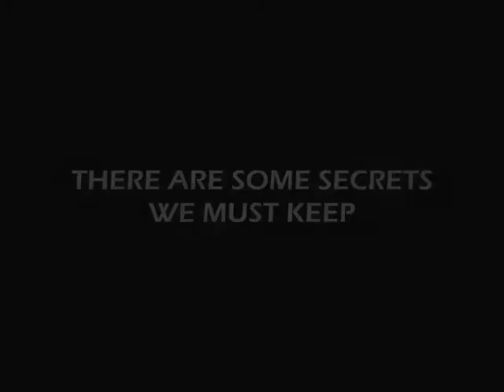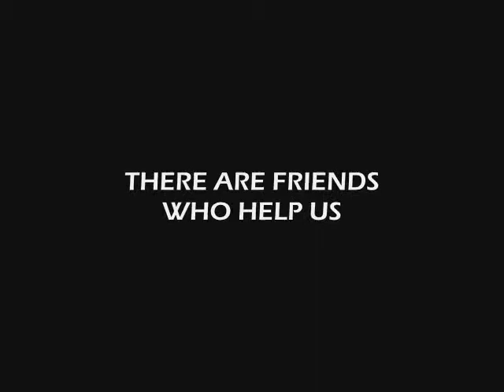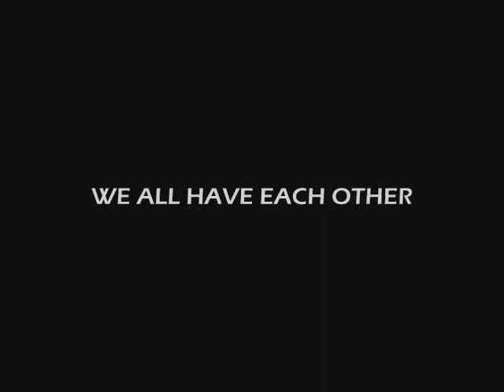Harry Potter Recut Trailer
I recut scenes from the Movie Harry Potter & the Goblet of Fire to turn it into a drama. I think it turned out pretty good. Enjoy!

-The Movie Man